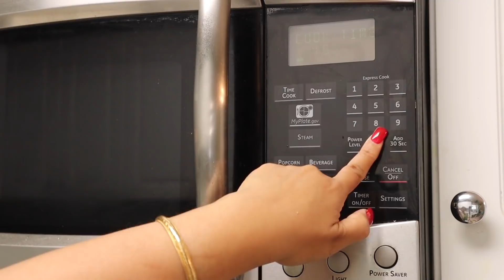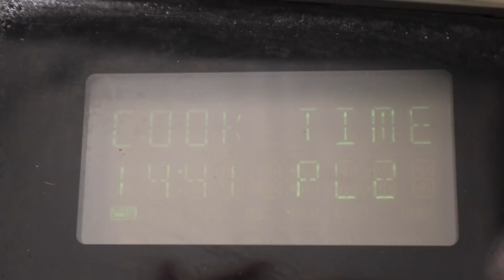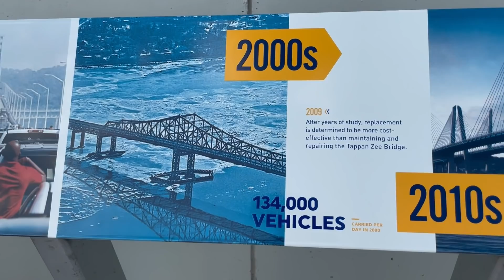Double Celebration Ka Mauka Hai !!! | Special Vlog | 7 Items In Thali | Simple Living Wise Thinking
Double Celebration Ka Mauka Hai !!! | Special Vlog | 7 Items In Thali

Hi friends, in this vlog I have shared a day in my life where I have prepared a special thali for my hubby as its was Father's day alone with another special occasion. It was a fun vlog and we enjoyed a lot .I have prepared 7 items for my hubby.